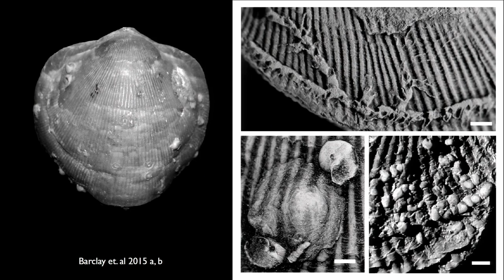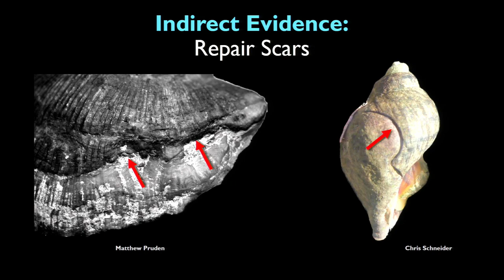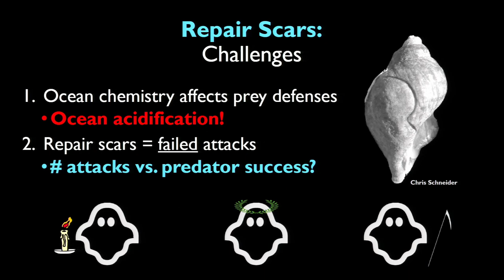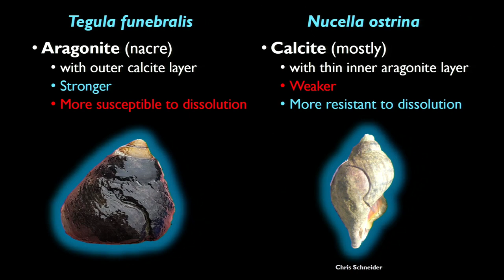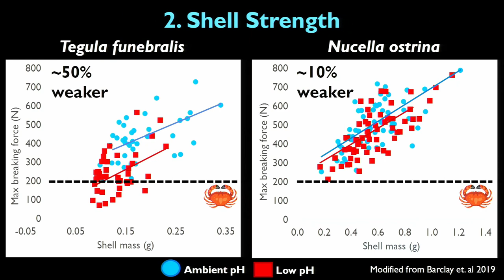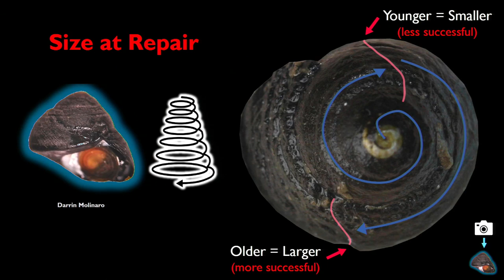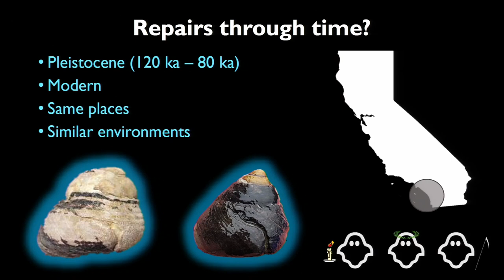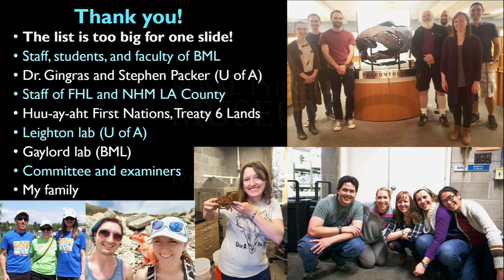Predator-Prey Interactions Between Crabs and Gastropods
How do ocean acidification and crab predation affect snails in modern and fossil ecosystems? Dr. Kristina Barclay, University of Alberta, discusses the effects of climate change on predator-prey relationships over time.